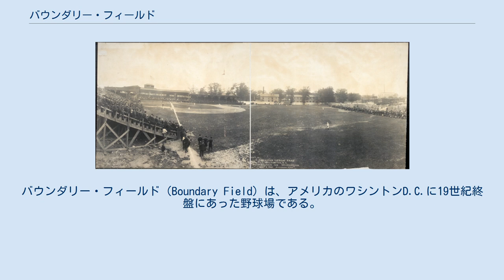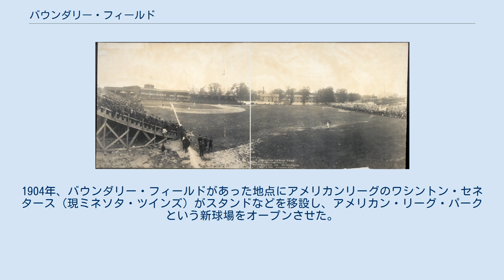バウンダリー・フィールド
ワシントン・セネタース_(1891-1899年)
バウンダリー・フィールド（Boundary Field）は、アメリカのワシントンD.C.に19世紀終盤にあった野球場である。
 バウンダリー・フィールド（1905年） かつてオークの森が生い茂っていた地に球場が建設され、1891年4月13日アメリカン・アソシエーションの「ワシントン・ステイツメン」の本拠地として開場。
その年のシーズン終了後にリーグが消滅すると、チームはワシントン・セネタースと球団名を変えてナショナルリーグへ移籍。
翌1892年から1899年まで、バウンダリー・フィールドを本拠地にした。
 1897年、セネタースは“レディース・デイ”と銘打ち女性の入場料を無料にするプロモーションを行った。
しかしハンサムで人気の先発投手ウィニー・マーサーが審判と言い争いになり退場を宣告されると、スタンドにいた女性ファンが次々とフィールドになだれ込み審判を襲撃。
球場は一部が破壊され、審判は選手に救出されたのち変装して球場から脱出した。
 1899年シーズン終了後、ナショナルリーグは規模を縮小することとなり、セネタースも球団削減の対象となって解散した。
1904年、バウンダリー・フィールドがあった地点にアメリカンリーグのワシントン・セネタース（現ミネソタ・ツインズ）がスタンドなどを移設し、アメリカン・リーグ・パークという新球場をオープンさせた。